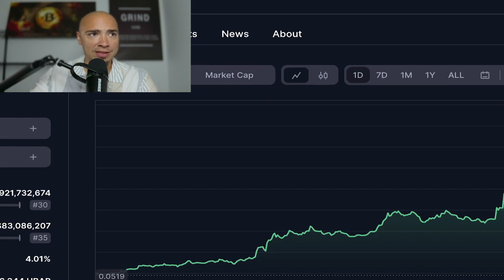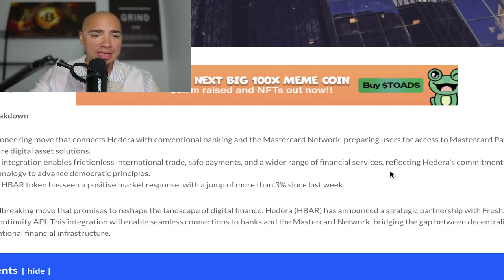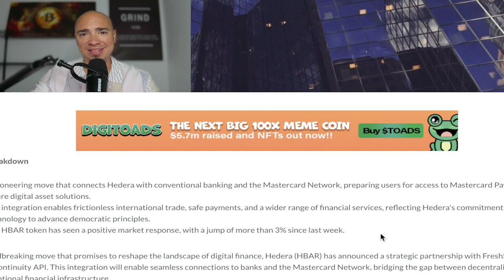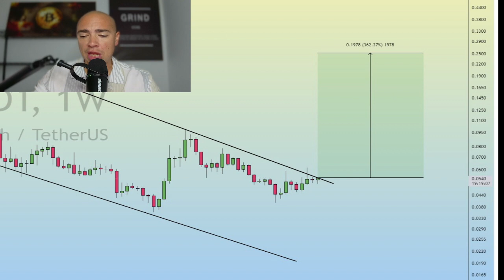Hedera Hashgraph: HBAR Price Prediction (Midterm)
Hedera Hashgraph: HBAR Price Prediction (Midterm)- Hedera Hashgraph HBAR Cryptocurrency - Latest Breaking News & Updates